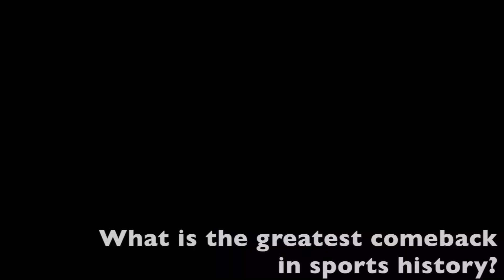Mikey D Sports Show "Greatest Comebacks" Episode 7